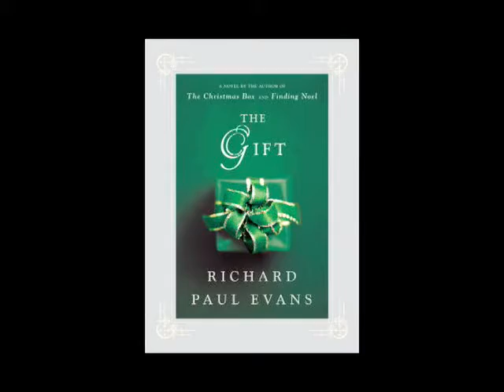Richard Paul Evans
Nathan Hurst hated Christmas. For the rest of the world it was a day of joy and celebration; for Nathan it was simply a reminder of the event that destroyed his childhood until a snowstorm, a cancelled flight, and an unexpected meeting with a young mother and her very special son would show him that Christmas is indeed the season of miracles. From the beloved author of the international bestseller The Christmas Box comes another timeless story of faith, hope, and healing.